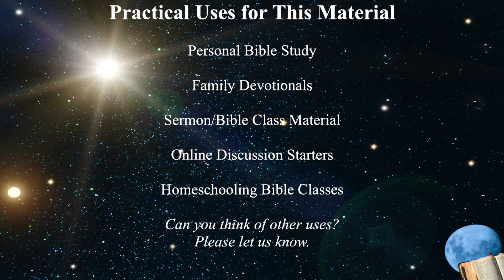Judah and the mud puddle. Jeremiah 51:63-64a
Daily Devotional, The Judah Journal